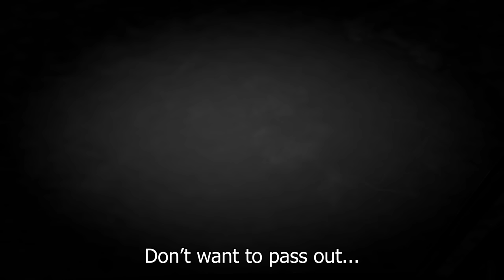Bf 109 G-6 - Escorting a Ju-88 Bomber Squadron | IL-2 Sturmovik Flight Sim Realistic Missions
(00:00) Intro
(00:36) Takeoff
(04:47) Escort Start
(05:44) First Encounter
(07:29) P-38 Dogfight
(09:56) Bombers Succeed
(10:46) P-47 Kill
(12:14) Final Dogfight